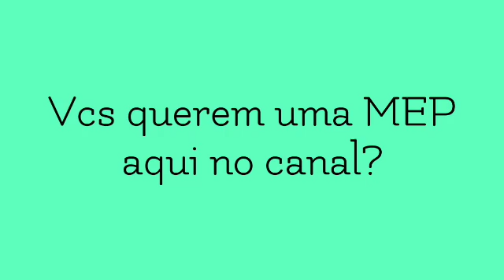Querem um MEP?